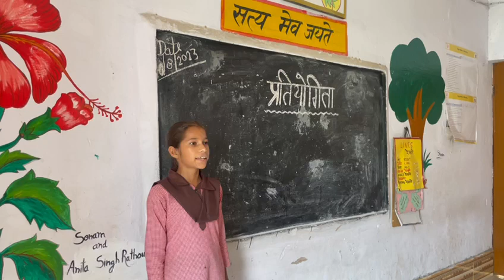UPS Gazipur kunda Barkhera Pilibhit